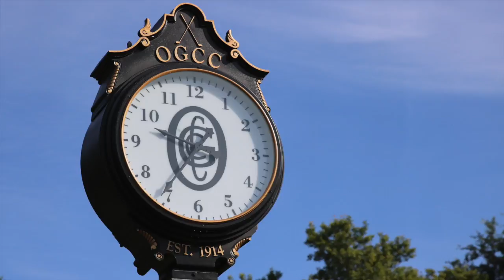OGC Facility HD 1080p